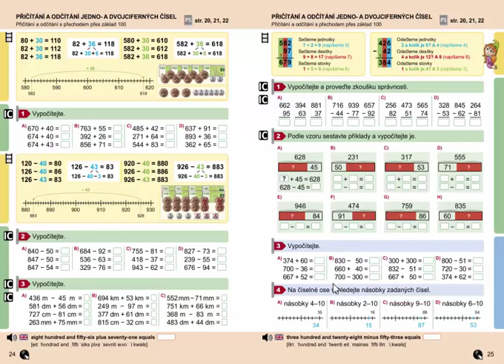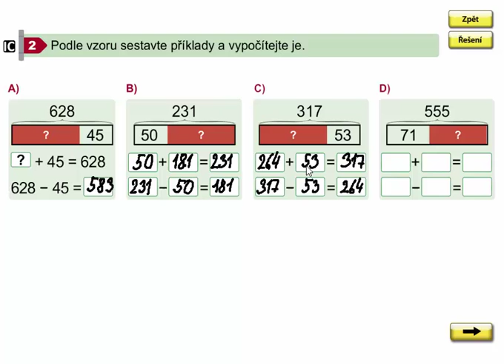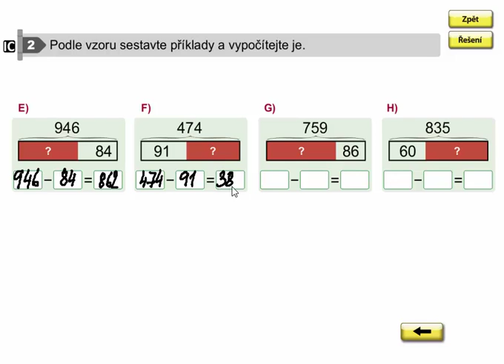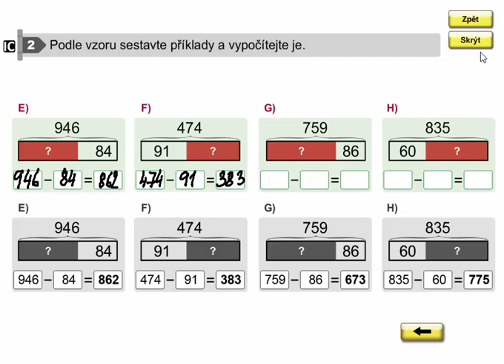Přičítání a odčítání dvojciferných čísel s přechodem přes základ 100, 8. díl, str. 25, cv. 2